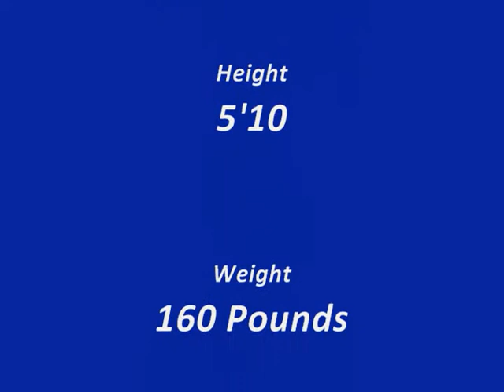Grant Kerr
Grant Kerr Midfield Soccer Football Midfielder